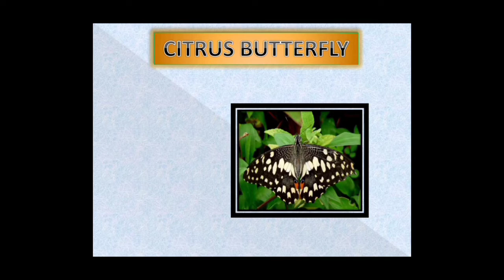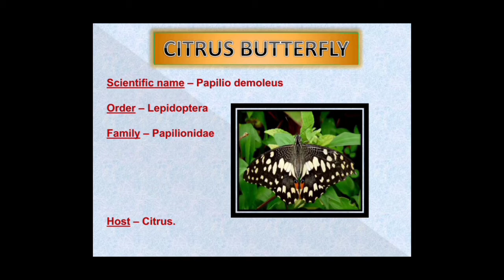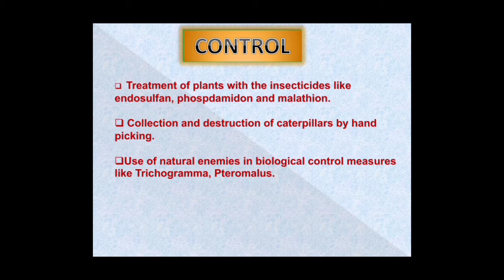CITRUS BUTTERFLY [ BY - BHAWNA JHA]